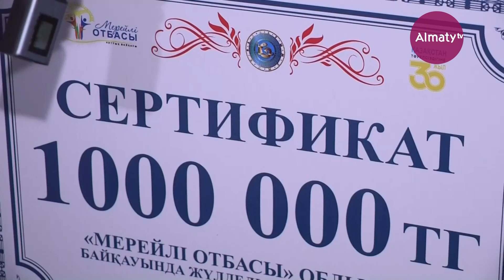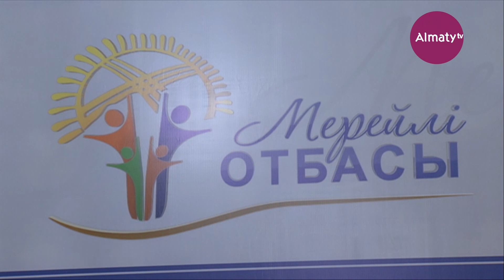12 қыркүйек - Отбасы күні (арнайы репортаж)